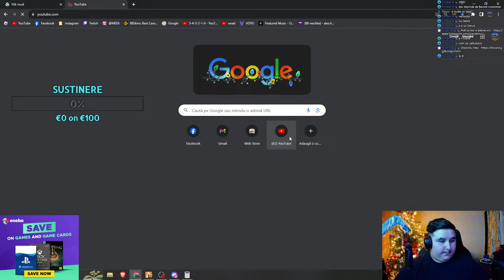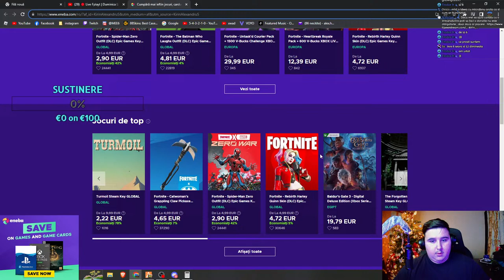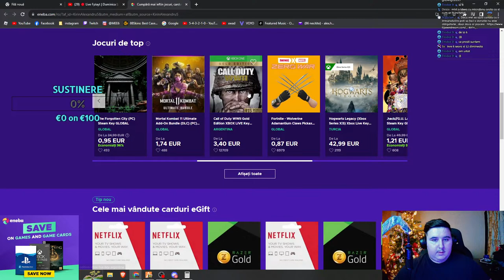🔴 Live Fplayt | Duminica Linistita . Sedinta Venezuela | Fivem Romania #43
Donatii 🦍

Social Media 🦍
Server Fivem 🦧
Server : FplayT Romania
 🔧 My Setup 🔧
⚙️ Procesor - Intel Core i5-11500
📹 Placa Video - Gigabyte NVIDIA GeForce RTX 2060
🖥️ Monitor - BenQ Gaming Zowie XL2411P 24" FHD TN 1ms
🎙️ Microfon Gaming AQIRYS Voyager
⌨️ Tastaura - Marvo KG901C 75%
🖱️ Mouse -  Logitech G 305
🪑 Scaun - SENSE7 Netrunner
📸 Webcam - Luat din piata de la viorica

Acest continut este un pamflet si trebuie tratat ca atare, nu sunt un exemplu de urmat tot ceea ce auziti si vedeti pe live este doar pentru divertizment .